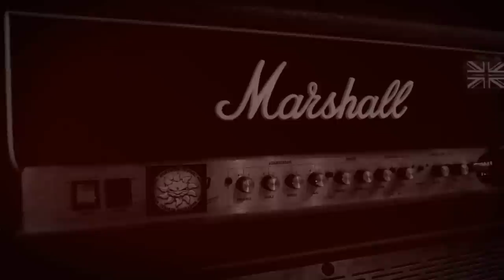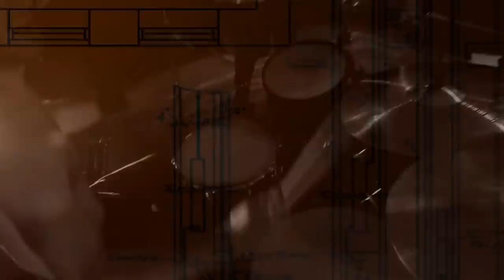NORTHERN REVIVAL - Square With The House Of God (OFFICIAL MUSIC VIDEO)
EP: Mouth Full Of Dirt (Miner Records, 2015)

Recorded in Piknik Studio
mix, master: Miroslav Majkic (Gos'n Bandar)
Video recording and editing Nikola Rajic

NORTHERN REVIVAL is Stoner / Heavy Rock / Sludge band from Novi Sad, Serbia formed in October 2012. Since 2014 they had over 100 concerts. On second gig won Joker Demo Fest (2014, Zrenjanin, Serbia) and on Bike Rock Fest (2015, Prnjavor, BIH), band competition, take 2nd place. Miner Records released their debut EP: Mouth Full Of Dirt in 300 CD copies in spring 2015 and band went on 22 dates tour in Serbia, Hungary and BIH. Album Life Survival Tips was published in October 2016 for Nocturne Media and they had 38 concerts on tour 2016/2017 in Serbia, Slovenia, Hungary, Romania and BIH. In 2017 RazBeerbriga Brewery started cooperation with band and made Northern Revival pale ale. The band recorded new EP: Electric Power Supply in summer 2018 in Piknik Studio. Music video for song Old Sparky from new EP took 1st place on RTS, national TV, show Bunt Top List for February 2019 and band started with Electric Tour 2019.
They played with bands Planet Of Zeus (Greece), Greenleaf (Sweden), Sasquatch (USA), Bongzilla (USA) also played on many festivals: EXIT Festival, TLO Fest, Alparfeszt (HU), Barock Fest (RO), Kunigunda Festival (SLO), Gugulan Rock Festival (RO), UMF, METAL Enduro (RO), Boureque Feszt (HU) etc.

- Square With the House of God -

Taste your favourite sin
Insult the almighty
Be feared of punishment or break down on your knees and pray...

Words over action
Venomous tongues
Preaching disaster
Message hidden in lesson

You'll be damned if U go that way
You'll be burned if U do not obey

Poisoned veins of many
Infected minds
Bending reality
There's only one thing to realise

They don't need to explain, just believe
Master manipulation through secret rites